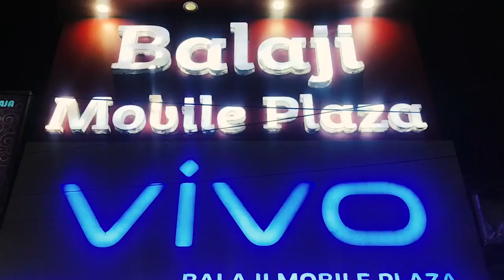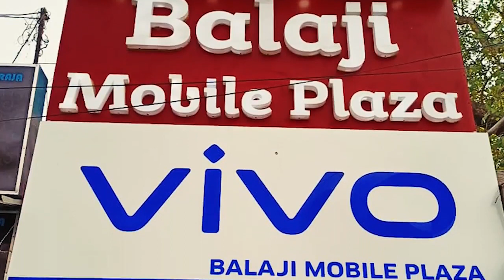শিববাড়ি রোডে মনু যাওয়ার রাস্তায় গরু বাংলাদেশে পাচার করার সময় বি,এস,এফের হাতে ধৃত..